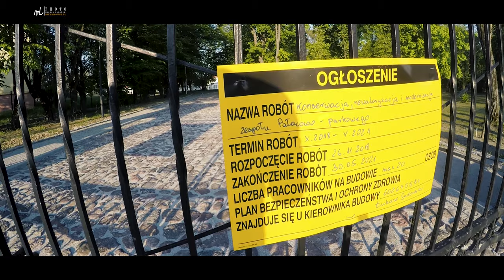Kalisz - /Rower/ Moje miejsca 4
Czwarta część miejsc polecanych na rower zlokalizowanych w okolicach Kalisza. W tym odcinku Droszew, Gutów, Michałków i Lewków. Będę dodawał kolejne miejsca, więc zaglądajcie.
Jeśli pomysł się spodoba, będę robił kolejne filmy. Pamiętajcie o subskrypcji ;-)